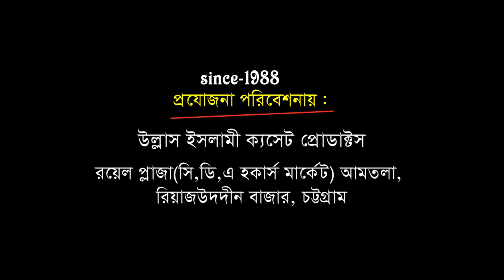ঈমানের কঠিন পরীক্ষা | Mawlana Ahmad Hossain Al Kaderi | Bangla Waz | Ullash Icp